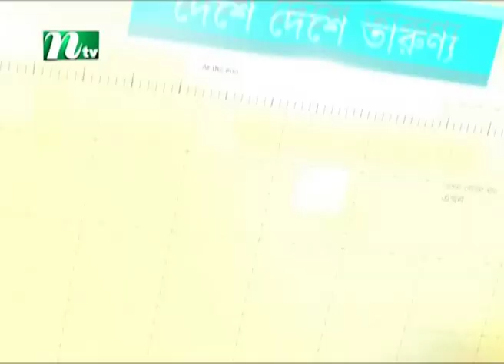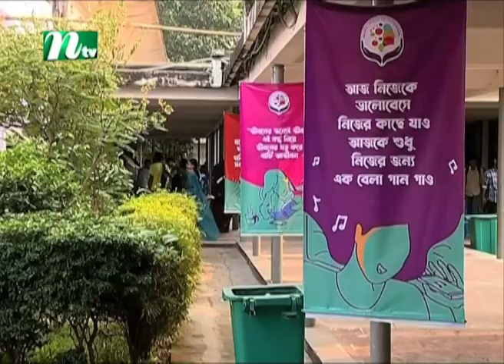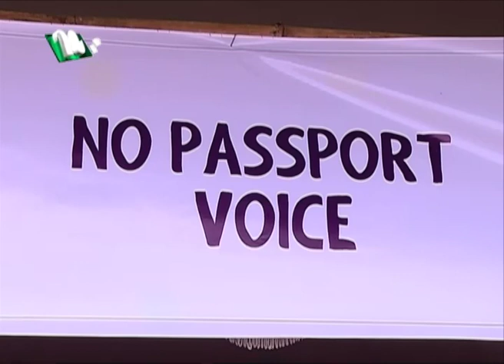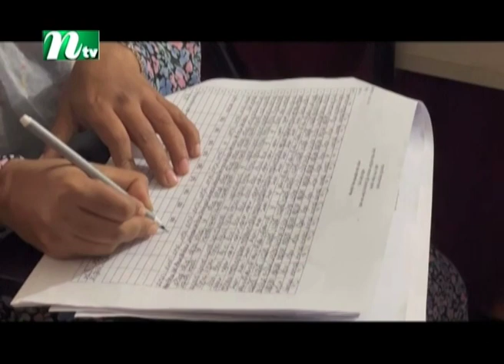কিক-বক্সার লাবণী ছিনতাইকারীকে ধরে নিজের শক্তি দেখালেন | Ekhon Joubon Jar | EP 56 | 2022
EKhon Joubon Jar (এখন যৌবন যার) is a youth-based program telecasted by NTV which represents different measures taken by Bangladeshi youths in the period of Pandemic. You can also watch the latest news videos and the top news video clips online at the NTV News video channel. Visit the NTV News channel for up-to-the-minute news, breaking news, video, audio, and feature stories. We provide trusted World and BD news as well as local and regional perspectives. Also entertainment, business, science, technology, and health news.